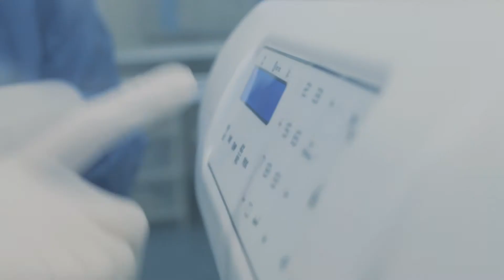CEMAB / Spot / Generando Vida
Pieza: Comercial "Generando Vida"
Cliente: CEMAB
Producción: Rockstar Films Colombia
Dirección: Santiago Rodríguez

GEAR:
* Sony Alpha 6000
* Canon 70D
* Canon T3
* Rig Viltrox Camera Sony A
* Metabone Commlite EF to Sony E Mount
* Lens:
  - Canon EF 24 - 105 mm F/4
  - Yongnuo 35 mm F/2
  - Yongnuo 50 mm F/1.4
  - SONY E 16-50 mm F/3.5-5.6
  - Canon EF 18-55 mm F/3.5-5.6
  - Canon EF 55-250 mm F/3.5-5.6
* Microphone Rhode VideoMic GO
* Microphone BOYA PVM1000
* Tascam DR05
* Flash Newer seed ligth NW320
* Godox LED126
* Godox Rig Led Camera